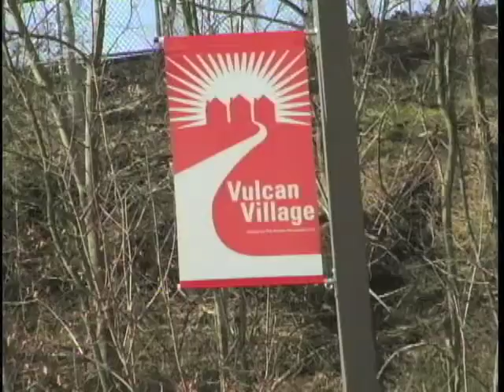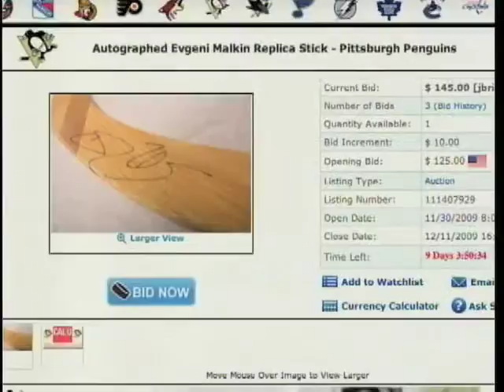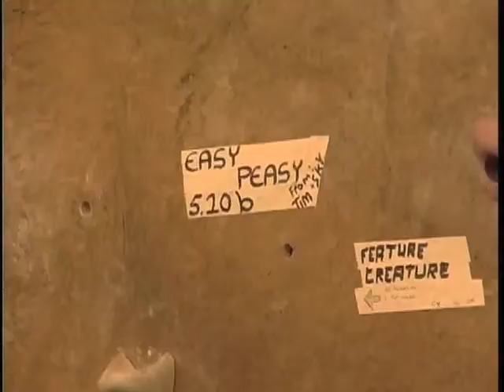News Segment for 1/1/10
CUTV News Anchors Marc Stempka and Will Moore have the top stories from around the Mon Valley, including vandalism at Vulcan Village, a visit to Cal U by the legendary Phil Borque, and more.